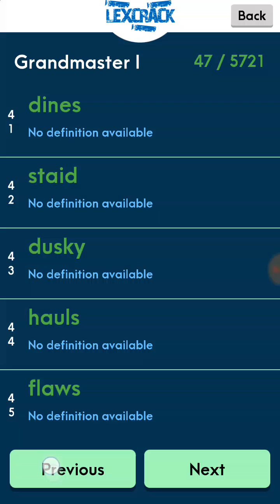LexCrack Grandmaster 1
5-letter words. Letters do not repeat